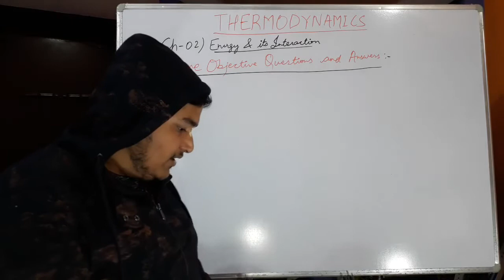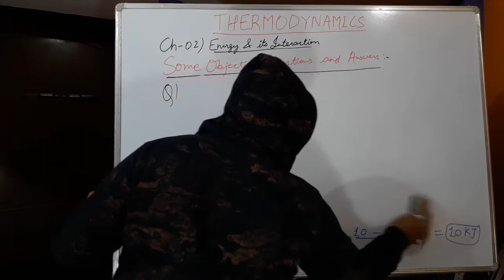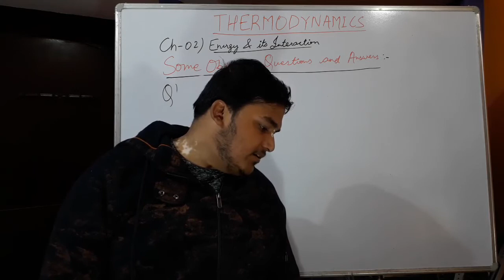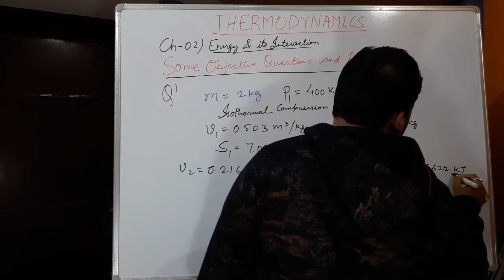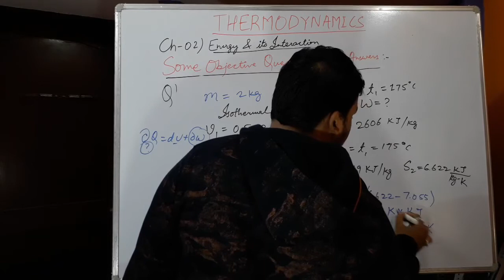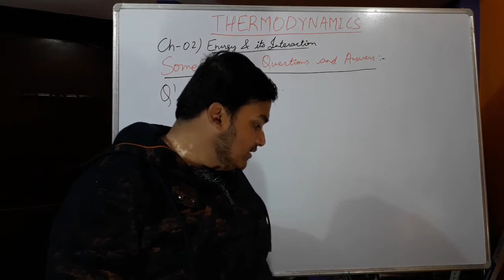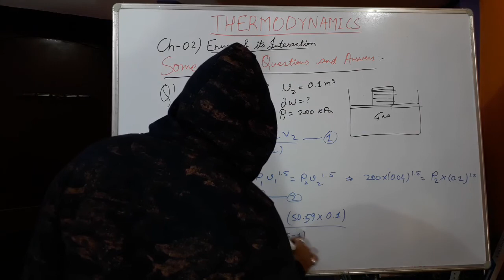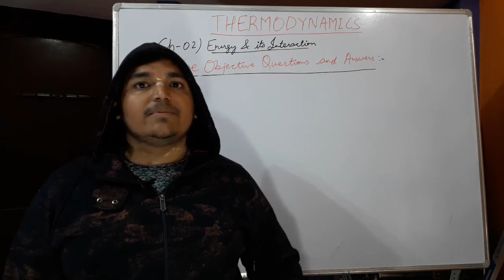Thermodynamics Lecture - 19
Some objective questions and answers.